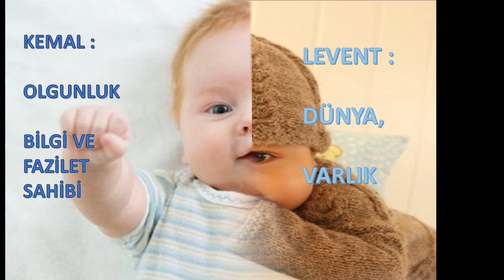EN GÜZEL 30 ERKEK BEBEK İSMİ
30 Erkek bebek isimini sizler için derledik
İsimler ve anlamları
Dine uygun isimler
Kur anda geçen isimler
En güzel isimler
Erkek bebek isimleri
Diğer bebek videolarına aşağıdaki linkten ulaşabilirsiniz